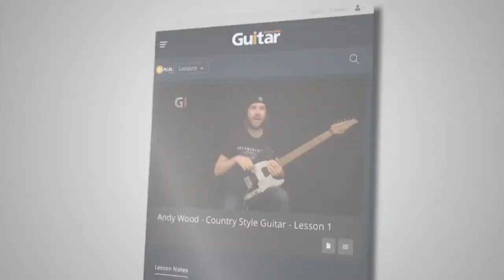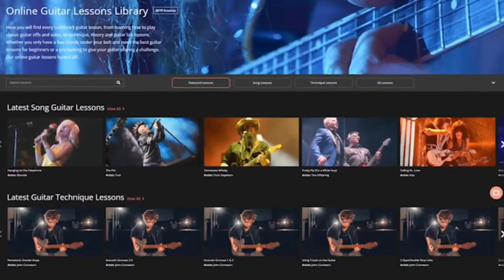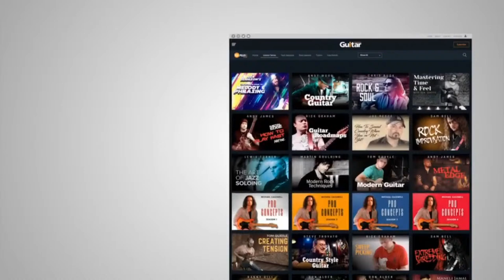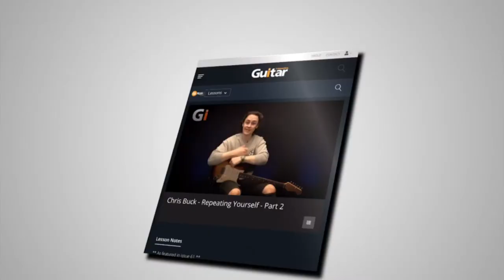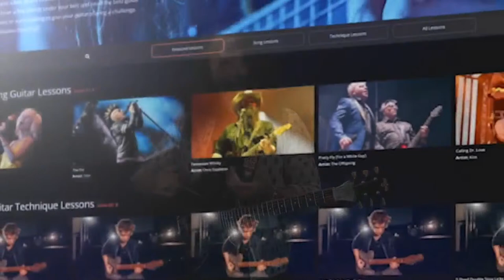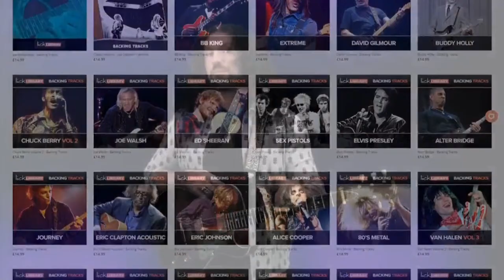SEQUENCES for SPEED! | Guitar Interactive Live Lesson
Continuing our discussion on sequences and how they can help make your playing sound more coherent, this week we're looking at speed! Specifically, how sequences can help you get the most out of your scale-based lines and make your life a little bit easier when it's time to bust out the fast stuff.

Nick Jennison will be showing you how you can use the tricks and tools that players like Randy Rhoads and Paul Gilbert have used for decades to maximise your guitar speed with the minimum of effort - and we'll be answering YOUR questions live on air!